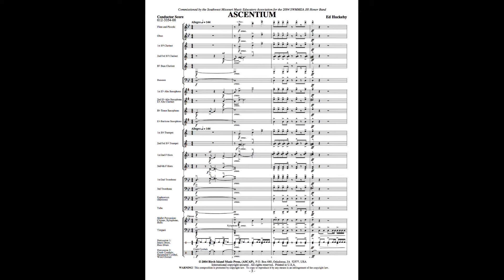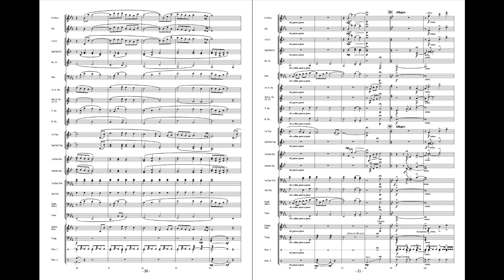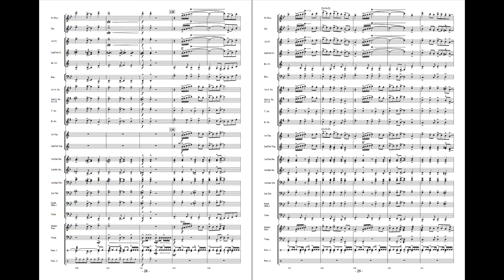Ascentium - Ed Huckeby (with Score)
From the opening pyramid chords to the rousing and energetic conclusion, Ascentium will bring out the best in your ensemble. The crisp, syncopated rhythms and exciting, but playable, melodic lines provide the basis for a new piece which is characteristically Huckeby through and through! Great for concert and/or contest performance.